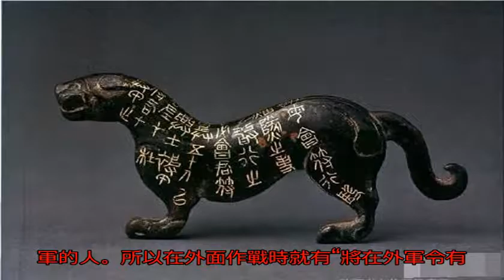為什么沒有兵符的皇帝不能再造過一個兵符？這里告訴你原因_搜狐歷史_搜狐網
原標題：為什么沒有兵...